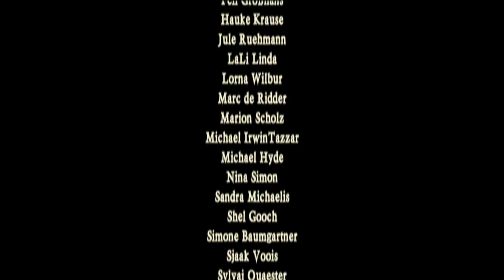"Johnnie Cope - The Geese in the Bog - Turf Lodge" at David's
The next song often comes right after the tunes we played for you last week, because there is no need for us to change instruments and it's a very upbeat song.

The song "Johnnie Cope". Is one of the first songs we did with the bagpipes. It's about John Cope. Sir John Cope. Who lost the battle with the Jacobites in 1745.

And after that we play two jigs: "The Geese in the Bog". And after that: "Turf Lodge"

We hope you like it as much as we do!

Yours, David